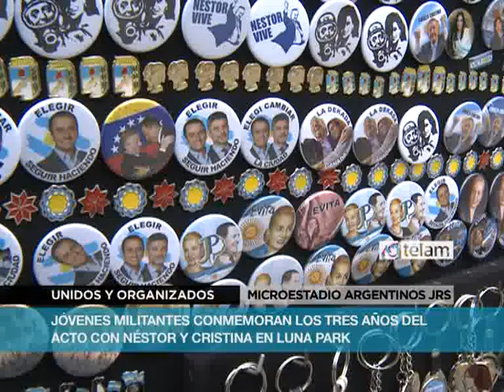Jóvenes militantes conmemoran los tres años del acto con Néstor y Cristina en Luna Park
El espacio de juventud de Unidos y Organizados va colmando esta tarde el microestadio de Argentinos Juniors en un encuentro a tres años del acto organizado por la militancia juvenil al que asistieron las presidenta Cristina Fernández de Kirchner y el ex mandatario Néstor Kirchner en el Luna Park.
Bajo el lema "Néstor en todos, todos con Cristina", los militantes del espacio Unidos y Organizados están recordando el acto del 14 de septiembre de 2010, cuando Néstor Kirchner y Cristina Fernández asistieron al encuentro que tenía como consigna "Néstor le habla a la juventud, la juventud le habla a Néstor".
Cerca de las 15, el micrestadio en el que se desarrolla el encuentro ya estaba colmado y a las 15.30 comenzó a tocar la banda Clase K, uno de los grupos musicales que pondrá color al evento que, según se prevé, concluirá pasadas las 17.30 con el discurso del secretario general de La Cámpora, Andrés "Cuervo" Larroque.
El encuentro en el microestadio de Argentinos Juniors también es además el lanzamiento de "la semana de la juventud y la militancia" con el lema "El futuro ya llegó", durante la cual se realizarán jornadas solidarias, actividades culturales, festivales y homenajes en todo el país.
En ese sentido, frente al escenario principal decorado con dos gigantografías -una de Néstor y otra de Cristina Kirchner- los militantes colgaron banderas con la cara de Diego Maradona, Juan Perón, Evita y Hugo Chávez, entre otras, y una muy grande con la leyenda: "La patria es el otro".
Las agrupaciones políticas y sociales kirchneristas explicaron que "la semana de la juventud y la militancia" conmemora un nuevo aniversario de La Noche de los Lápices, el próximo 16 de septiembre.
Entre las actividades programadas, los jóvenes militantes de Unidos y Organizados realizarán un festival cultural en el Parque Lezama, el próximo 21 de septiembre.